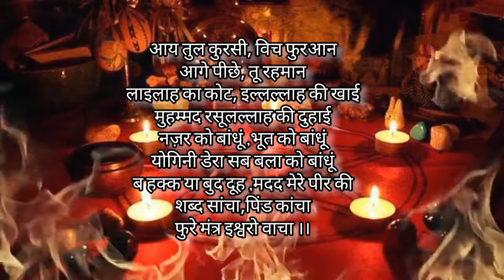भूत प्रेत जादू टोना ऊपरी बाधा से रक्षा पाने के सिद्ध मंत्र || bhut pret jadu tona se raksha mantra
Visit us

Any Problem sms  Telegram